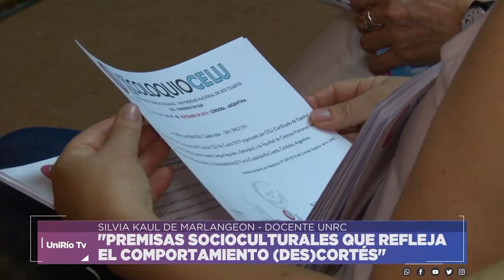"PREMISAS SOCIOCULTURALES QUE REFLEJA EL COMPORTAMIENTO (DES)CORTÉS"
SILVIA KAUL DE MARLANGEON - DOCENTE UNRC
Facebook.com/uniriotv
Twitter.com/uniriotv